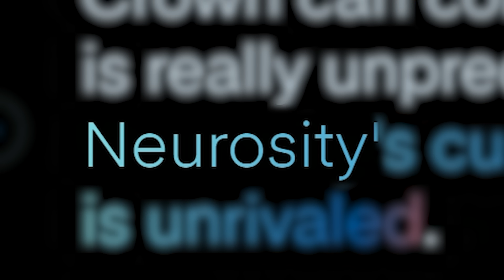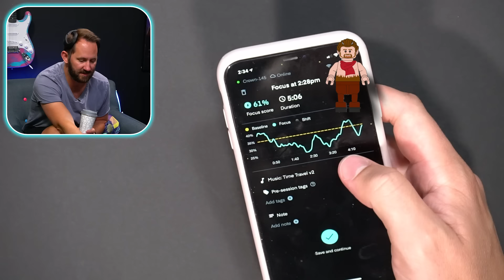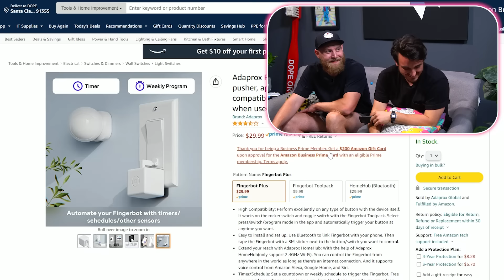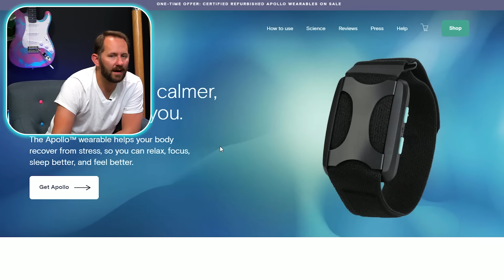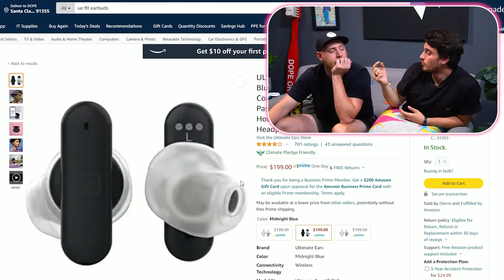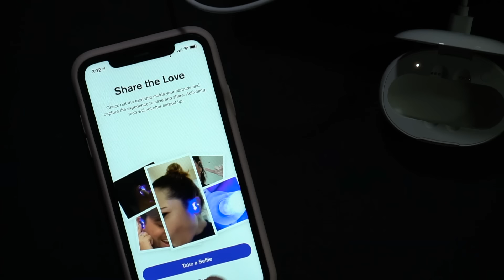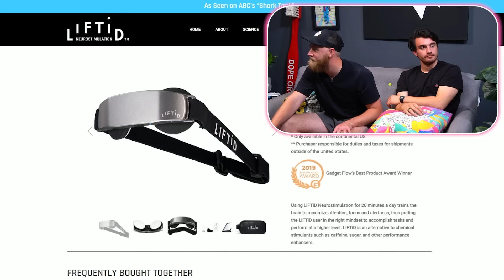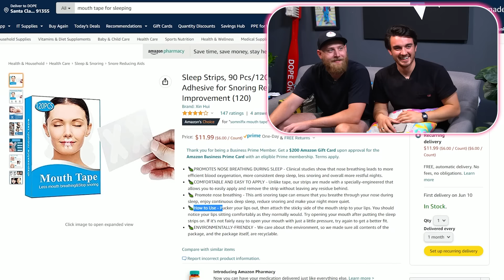I Have ADHD and These Products Help Me!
Welcome to Dope or Nope! This video is all about products that could *potentially* help someone with ADHD! Matt & Woods both have ADHD, so will be lending their experience and insight into whether these products will actually help or not! Will they? Let's find out.